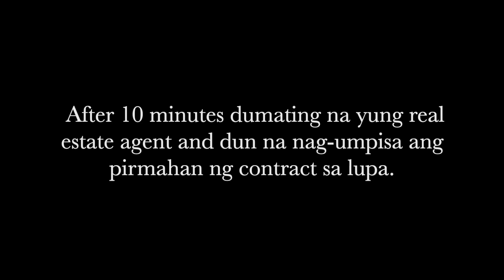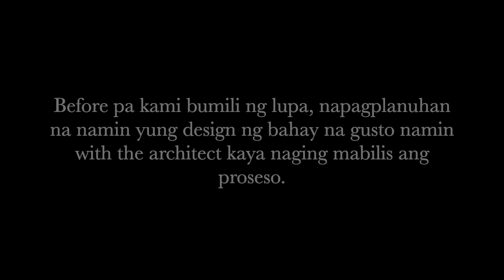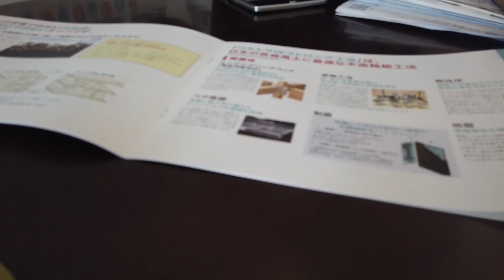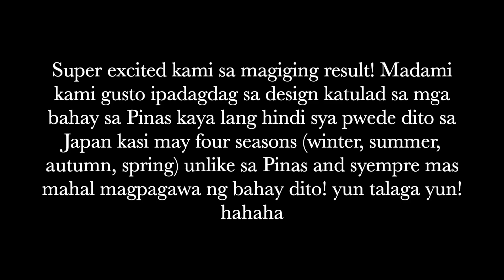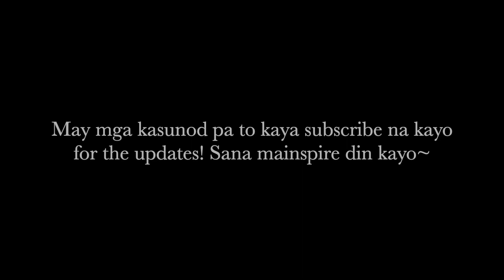JAPAN HOUSE | MAGPAPAGAWA KAMI NG BAHAY SA JAPAN 🏡 #1 新築を建てます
This is it! Watch our journey sa pagpapatayo ng bahay dito sa Japan!  Dati nanonood lang din ako sa youtube ng mga ganitong videos, ngayon kami na magpapgawa ng sariling bahay🥳 Sana mainspire din kayo✨

BUILDING OUR DREAM HOUSE IN JAPAN